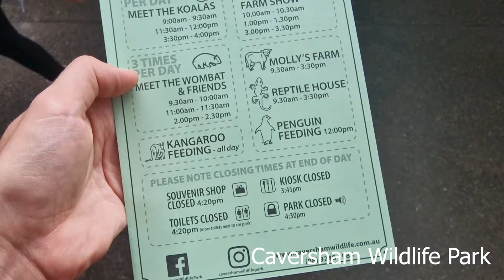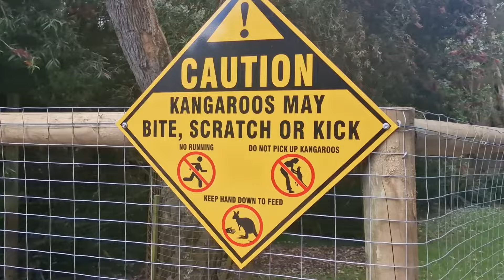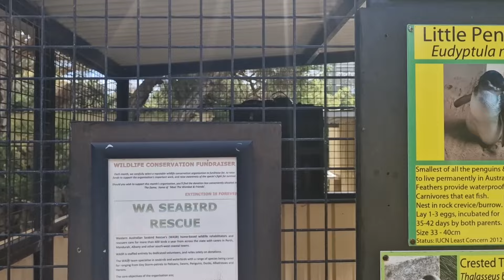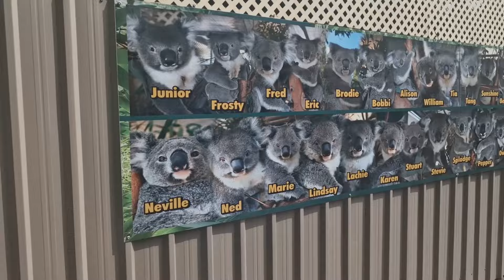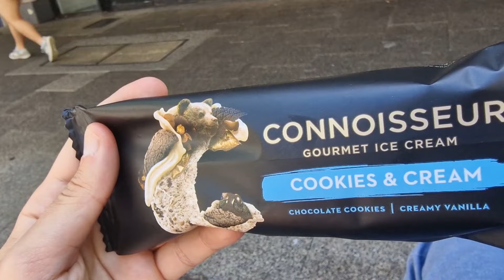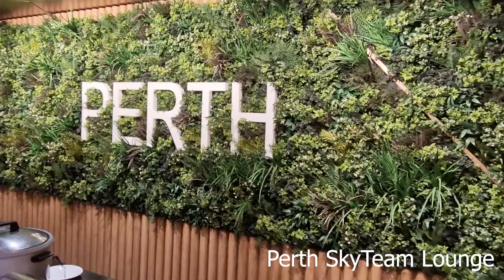SACENSĪBU BEIGAS, BRAUCAM MĀJĀS, NĀKAMGAD UZ ĶĪNU?!? - Austrālijas Vlogs #5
Pēdējā sacensību dienā Latvijas izlasei cīņa pret brāļiem lietuviešiem par spēcīgākās komandas titulu ārpus labāko 16 komandu sastāva. Cīņa pret Lietuvas izlasi, apbalvošanas ceremonija, parka apmeklējums un ceļš mājās. Skaties video, lai redzētu, vai izlasei izdevās pārspēt lietuviešus!

Spied abonēt un tiekamies nākamajos video!